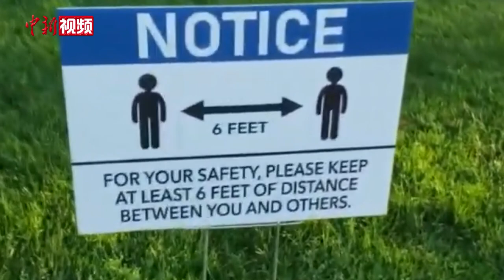“云端”大合唱《人类必胜》鼓舞全球人抗疫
近日，一首网络大合唱《人类必胜》（In the Name of All Mankind）在美国引发广泛关注。《人类必胜》作词作曲者，著名美国华裔音乐家乔欣表示“全球抗疫以来，网络艺术表演在全球流行，这首大合唱也是”。希望《人类必胜》这首合唱曲能鼓舞全球人抗疫。（视频由乔欣提供）